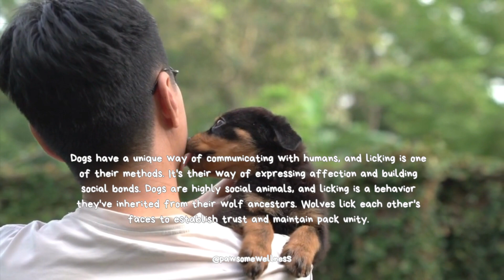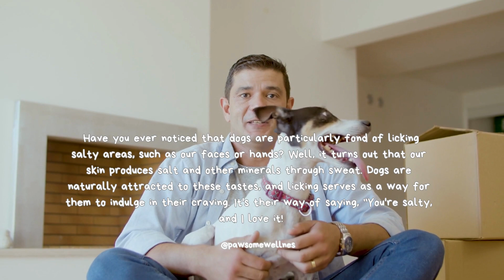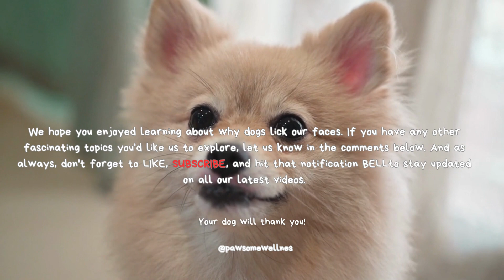Why Do Dogs Lick Our Faces?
Today, we'll be diving into the question that has puzzled many dog owners: Why do dogs lick our faces?

Keep Your Dog Safe and Healthy: Discover the Top Foods to Avoid for Canine Well-being!